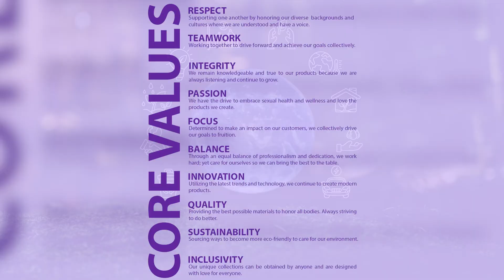Gaia | Sustainable Sexual Wellness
Continuing on our mission to be more sustainable, we are proud to announce the expansion of our Gaia collection. Originally dropped in 2016 as the world's first non petroleum based compostable vibrator. The latest drop includes soft responsibly sourced latex free natural rubber vibrators.